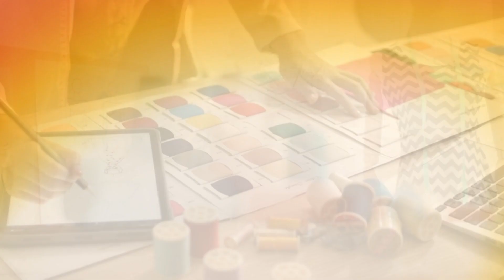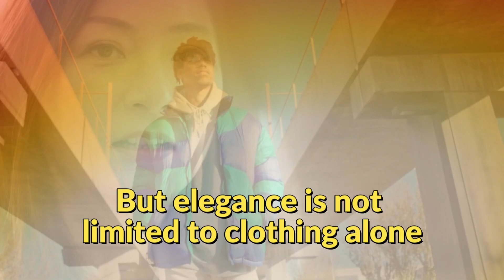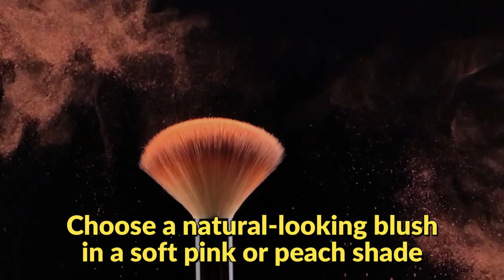The Secret Elegance: Unraveling Fashion and Style for the Elite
In this video, we will reveal the secrets behind unraveling elegance and provide you with valuable insights on how to achieve the epitome of sophistication in your wardrobe.

🔥 Discover the latest trends, exclusive designer collections, and timeless fashion advice tailored to the elite class. Our team of experts has spent years curating the most elegant pieces and unraveling the mysteries of high-end style.

From glamorous red carpet looks to everyday luxury, we'll guide you through the intricate details that make all the difference. Unleash your inner fashionista and embark on a journey of elegance that will transform your personal style forever.

✨ Unravel the secrets. Embrace the elegance. Elevate your style. ✨